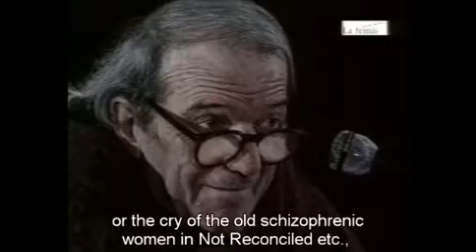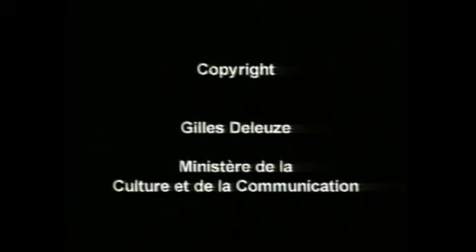What is the Creative Act?